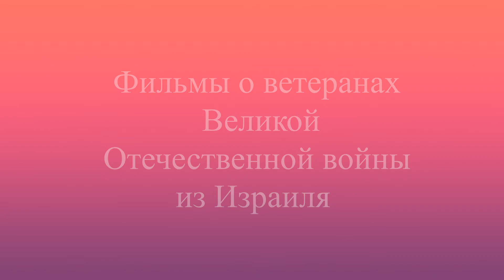Абрам Вдов (ветеран ВОВ из Кирьят Бялика)!